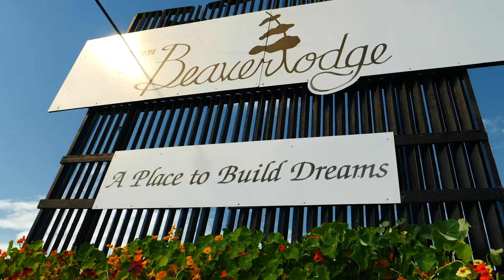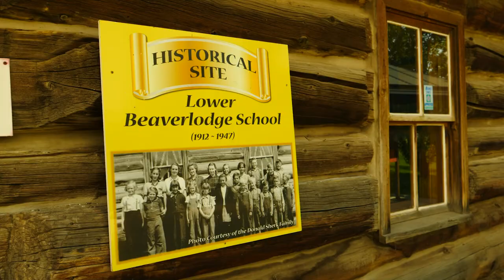The world's largest beaver lives in Alberta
Standing taller than the world's tallest basketball player, and weighing in at over 3,000 lbs, the Beaverlodge Beaver is the world's biggest beaver.

Motorists from everywhere stop by to get their picture taken with the Town of Beaverlodge's mascot.
Beaverlodge, population about 2,500, is located 25 minutes west of Grande Prairie.

Being so big, you would think the Beaverlodge Beaver would have no enemies, but on the other edge of town lurks his nemesis.